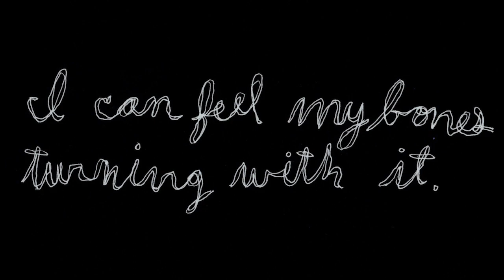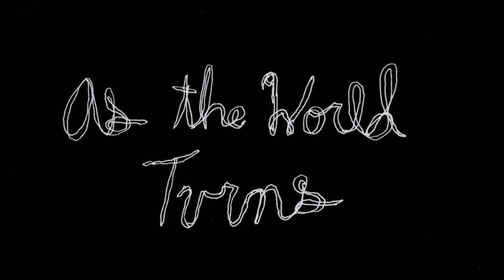As the World Turns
2019
Starring Annabel Boardman & Jackie Andresen
Cinematography by Emma Fernandez
Score by Jackie Andresen